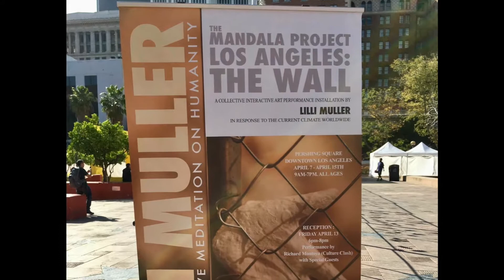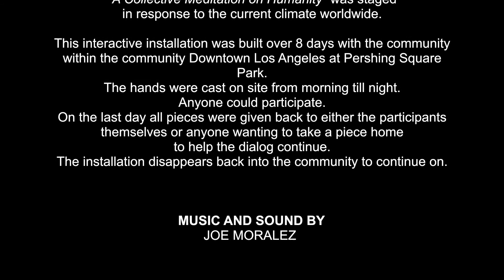MANDALA PROJECT LOS ANGELES: THE WALL 2018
A Collective Meditation on Humanity @ Pershing Square Downtown Los Angeles 2018